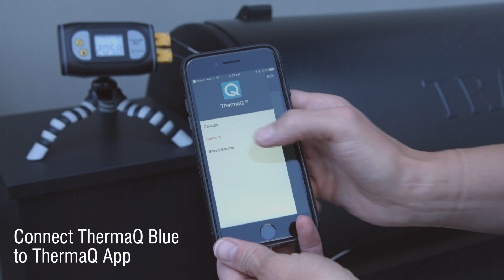Brisket - Tracking Temperatures Wirelessly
Smoking brisket is a BBQ rite of passage, and it can be tricky to cook just right. You take a tough cut of beef and turn it into something tender, flavorful, and moist. Smoking a beef brisket can be a very lengthy process that involves constant temperature tracking. This constant tracking can lead to many trips outside to check on your pit and meat temperatures. That’s why we’re so excited about our brand new wireless solutions that will make that process easier.